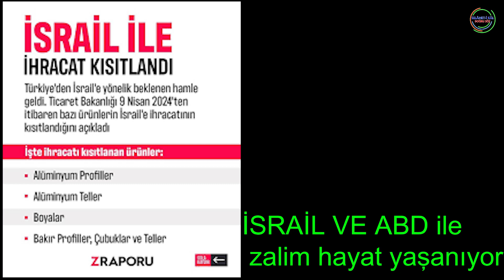Kâinat ve düzenli hayat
Canlı cansız bütün varlıklar bir düzen içindedir. Her maddenin yapısında, her olayda, her reaksiyonda, hiç değişmeyen bir düzen, bir matematik bağlantı vardır. Bunlara fizik, kimya, astronomi ve biyoloji kanunları diyoruz. Bu değişmez düzenden faydalanarak, insanlar fabrikalar kuruyor, ilaçlar imal ediyor, radyolar, televizyonlar, elektronik beyinler yapıyor. Mahlûklarda, bu düzen olmasaydı, her şey rastgele olsaydı, bunların hiçbiri yapılamazdı. Her şey bozulur, yok olurdu.

Kur'an-ı kerimde mealen buyuruluyor ki:
(Gökleri yedi kat ve birbirine ahenkli şekilde yaratan Rahmanın yarattığı her şeyde bir düzensizlik bulamazsın. Gözünü çevir de ibretle bak, bir aksaklık, bir eksiklik var mı? Bir aksaklık var mı, diye gözünü tekrar çevir de bak, ama umduğunu bulamayıp bitkin düşersin.) [Mülk 3–4]

Varlıkların düzenli, bağlantılı, kanunlu olmaları; bunların kendiliklerinden, rastgele var olmadıklarını; her şeyin bilgili, kudretli, gören, işiten, dilediğini yapan bir yaratıcı tarafından var edildiğini göstermektedir. O, dilediğini var veya yok eder. Bir şeyi var etmeye ve yok etmeye, başka şeyleri sebep yapmıştır. Bu sebepleri yaratmasaydı, varlıkların arasında bu düzen olmazdı. Her şey karmakarışık olurdu. Fen, medeniyet hâsıl olamazdı. Bir yaratıcının olduğu da bilinemezdi.

O, varlığını bu düzeniyle belli ettiği gibi, insanlara çok acıyarak, var olduğunu da ayrıca bildirmiştir.

Âdem aleyhisselamdan başlayarak, her asırda, dünyanın her yerindeki insanlar arasından en iyi, en üstün olarak yarattığı birine melekle haber vererek, kendini bildirmiş ve insanların dünyada ve ahirette rahat etmeleri, iyi yaşamaları için, ne yapmaları ve nelerden sakınmaları gerektiğini açıklamıştır. Böyle üstün insanlara Peygamber, bildirdiklerine de Din denir. İnsanlar eski şeyleri unuttukları için ve her zaman bulunan kötü kimseler, peygamberlerin kitaplarını ve sözlerini değiştirdiklerinden, eski dinler unutulmuş, bozulmuştur. Kötü insanlar, uydurma dinler de meydana getirmişlerdir.

Her şeyi yaratan yüce Allah, insanlara çok acıdığı için, kullarına son bir peygamber ve yeni bir din yani Peygamber efendimiz Muhammed aleyhisselamla İslam dinini göndermiştir. Bu dini, kıyamete kadar koruyacağını, kötü insanlar saldıracaklar, değiştirmeye, bozmaya kalkışacaklar ise de, kendisi bunu, bozulmamış olarak her yere yayacağını müjdelemiştir.